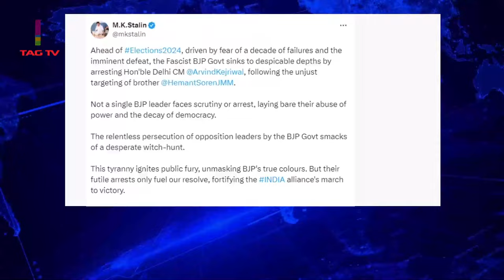SOUTH ASIAN NEWSLINE, MARCH 22, 2024